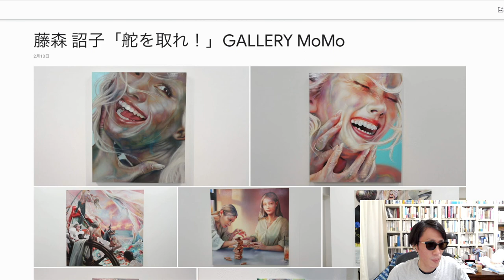藤森 詔子 Shoko FUJIMORI 「舵を取れ！」GALLERY MoMo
・藤森 詔子「舵を取れ！」GALLERY MoMo